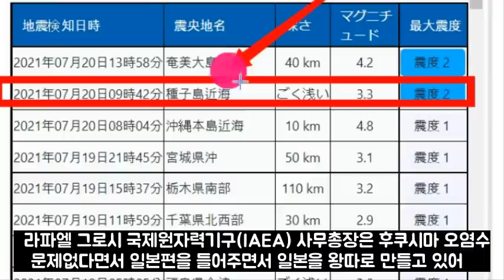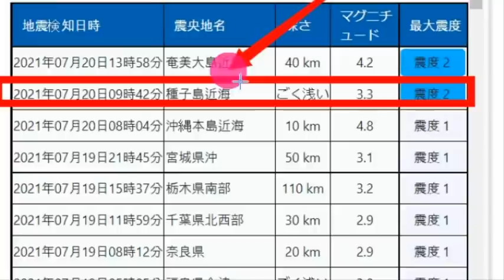하늘의 마지막 경고 일본 이제 끝났다!!!하,못보겠다! 일본에 무슨일이! 이럴수가!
📢BGM
✔Track - HOMI - Frost virus